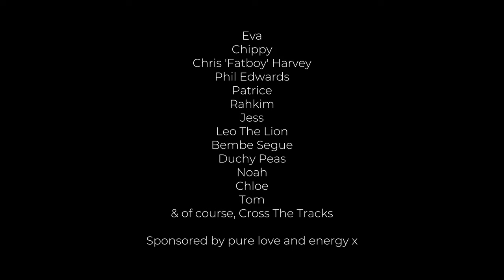Cross the Tracks - Heritage stage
A lovely little wrap up video from the Heritage Stage at @xthetracks on bank holiday Sunday made by the marvellous @lukebaxtervisuals And YES, we have been asked to do it all over again for the third time in 2023 and we can’t wait! Celebrating Black Music Club Culture. XTrack ID: OPOLOPO | Love Will Save The Day remix 🥰
Each and every person on the Heritage stage at Cross The Tracks (minus one/two welcomed gatecrashes😘) were asked by Cyndi and Christian Ellesse to perform because music is their life. It’s not a sometime hobby for these hard working talented individuals… they are the culture.
Look them up⬇️
ZafLoveVinyl THE MIGHTY ZAF
SheJay SheJay. THE SHEJAY
Gatecrash massive:🎤
All DONS
A lot of people congratulated us for the vibes and we thank you all sincerely and the festival for the opportunity.. but please let it be known fellow promoters and music industry insiders… if you want to celebrate Black music and the culture.. it’s not deep… JUST👇🏿
Hire more Black people
Hire people that might not have the greatest social media following BUT actually know how to DJ/ perform
Hire people of ALL ages
Hire queer people
Hire women.
Cheers. 🙏🏿
📹 Christopher L Harvey 🤜🏿
Thank you Noah Ball🙏🏿
Cover design Art & Visual Layout by Hanson Family
Video Director - Luke Baxter Visuals

Executive Producers: Orin Walters & Mark Lipka.